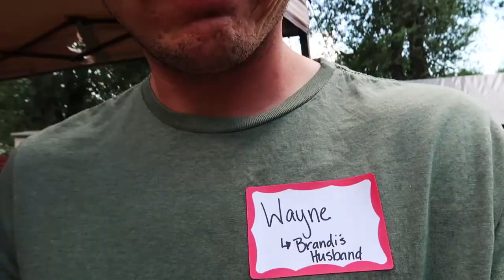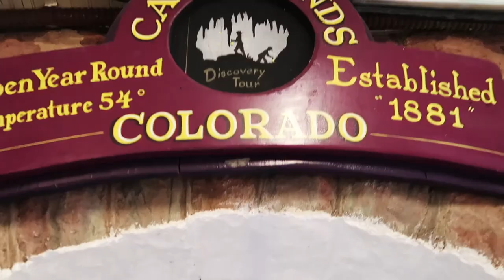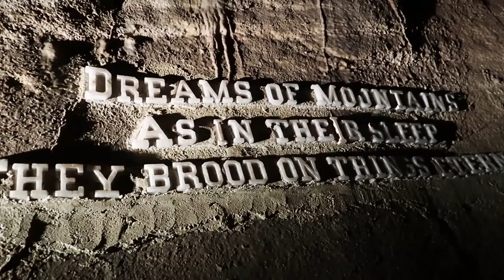Armed AND Dangerous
My gear
Big Camera
Little Camera
back up camera
Big tripod
Little Tripod
racing drone
drone goggles
baby drone

7-15-16: Day 6 we went to Garden of the Gods and the Cave of the Winds! Family auction, kids played on the slide, and some people went out shooting later on!

Great Vlog music Maker. check THEM out!

we do Photography and Videography! Check out the site for more info and contact !

WAYNELSNYDER